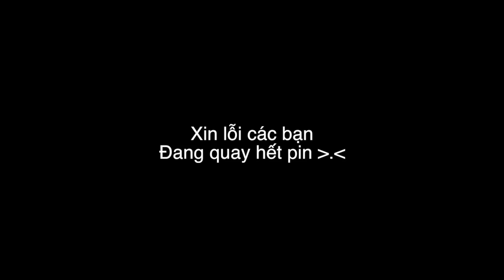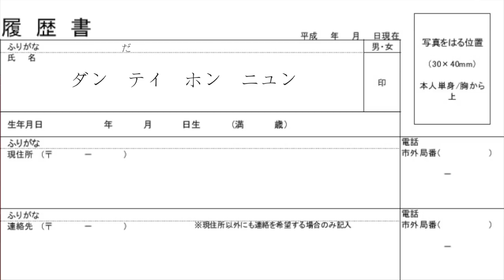[JP viva] 10 ca sốc văn hoá Nhật của Nhung (P6)「10 culture shocks in Japan」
Tiếp tục phần 6 của series sốc văn hoá Nhật. Trả lời câu hỏi người Nhật có ghét người Việt không?